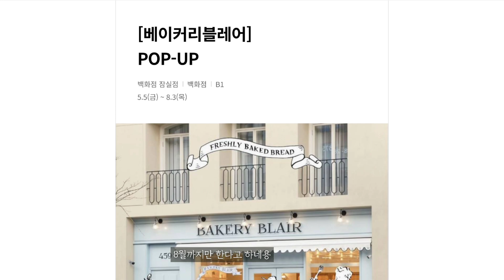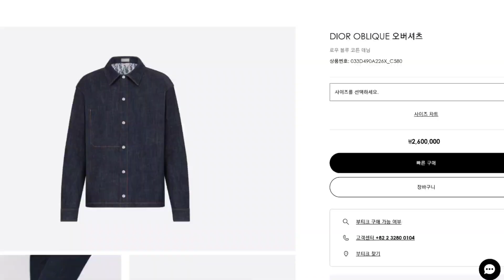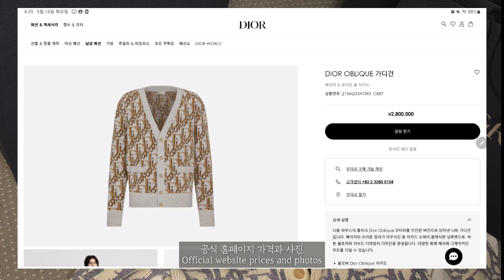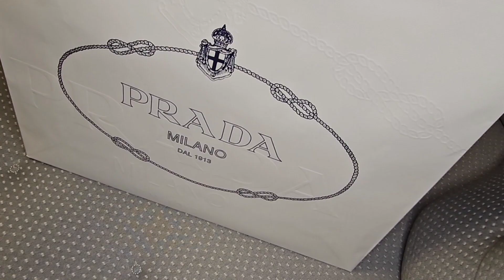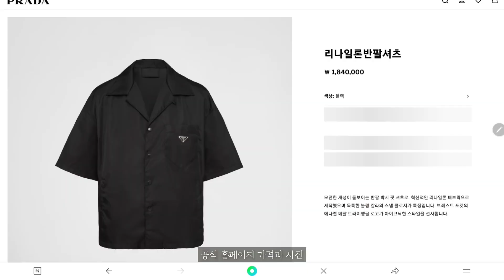Eng) 19살 쇼핑 브이로그🙂 | 디올 옷&가방 언박싱 및 소개, 베이커리 블레어, 티파니 네크리스, 프라다 언박싱